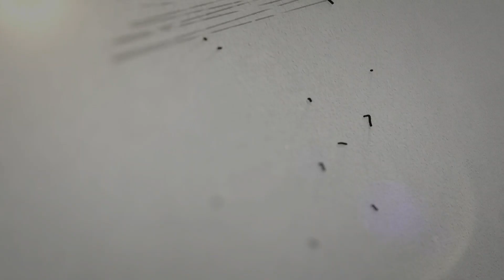মুনাফিকের আলামত ও পরিণতি।( পর্ব ০১)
হাফেজ মাওলানা আব্দুল্লাহ আল-মামুন

স্থান: বাইতুল জান্নাত জামে মসজিদ
আকমল আলী রোড,  ইপিজেড, চট্টগ্রাম